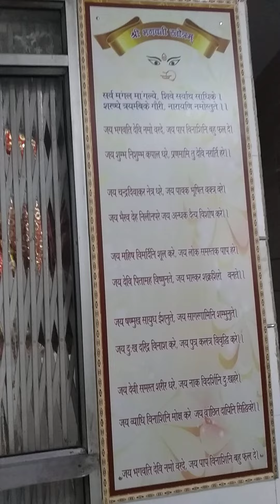THAKURJI IN PUNJABI BAGH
EXCLUSIVE AND LIVE FROM TEMPLE( PUNJABI BAAGH A1 NEAR GURUDWARA AND PUNJABI BAGH POLICE PARK FOR CHILDREN IN THE RECENT PAST THE TEMPLE HAS ADDED A NEW SECTION COMPRISING OF (1) SAPTHARISHI (2) NAVAGRAHA (3) PANCHAMUKI ANJANEYA( 4) SEETHALAMATA AND WHICH ARE HIGHLIGHTED IN THIS VIRAL LOOK THEM CURIOUSLY AND PRAY DIGITALLY ( VISIT PHYCALLY WHEN U CROSS PUNJABI BAGH)
JAI MATA
JAI SEETHALA MATA